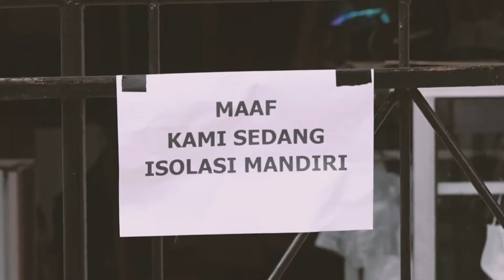Peduli Terhadap Pasien Isoman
Sepasang suami istri memasak makanan untuk diberikan kepada tetangganya yang menjalani isolasi mandiri

Kontribusi kita untuk memutus mata rantai penyebaran covid-19 bisa dilakukan dengan berbagai cara. Kepedulian kita akan menjadi semangat saudara-saudara kita yang sedang berjuang melawan virus covid-19.